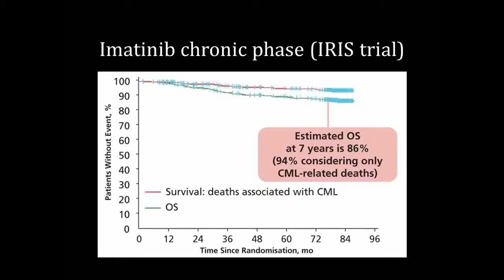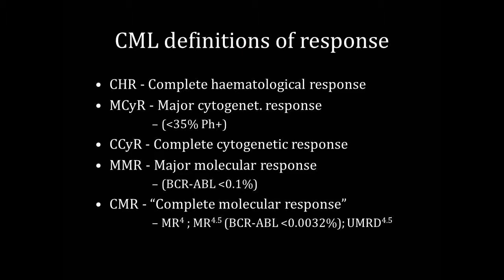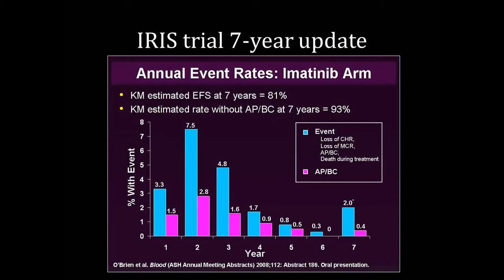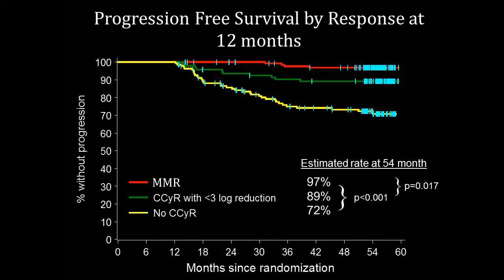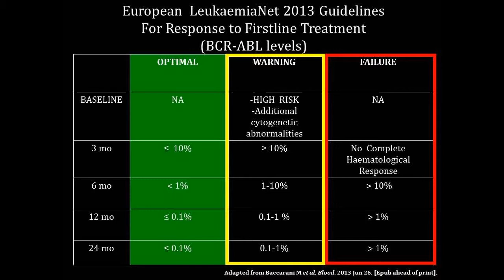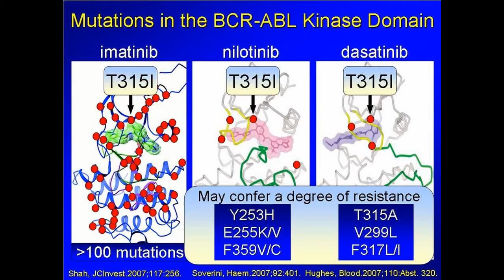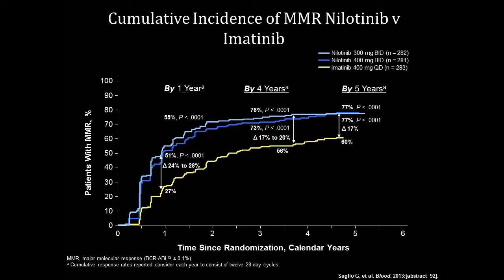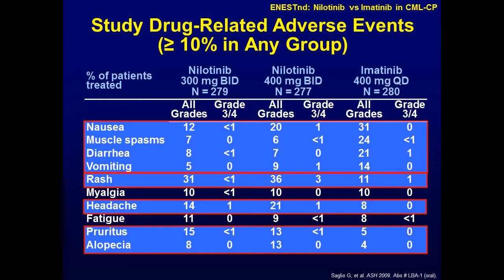An up-to-date perspective on CML with Dr Tony Mills (Part 2)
Dr Mills is a Clinical Haematologist at the Princess Alexandra Hospital in Brisbane and is also the head of the Stem Cell Transplant Program. In this presentation given at the Leukaemia Foundation's ESA Village, he discussed the latest developments in CML treatments and trials.